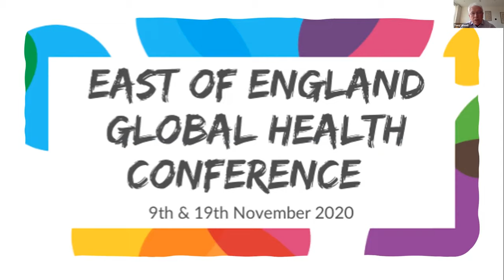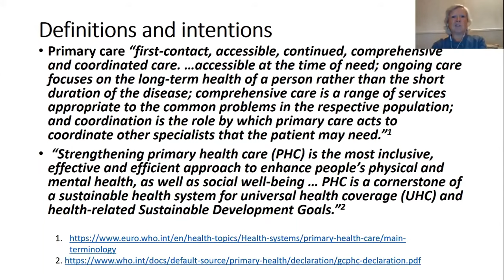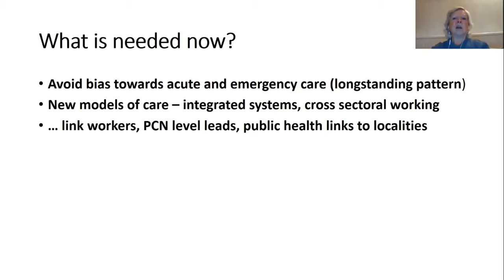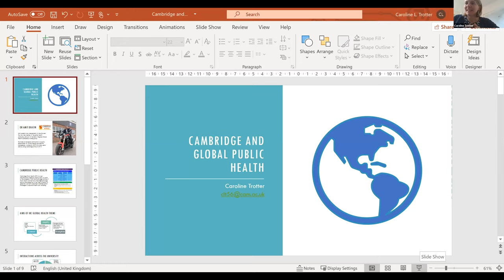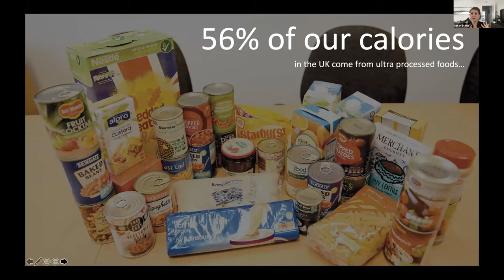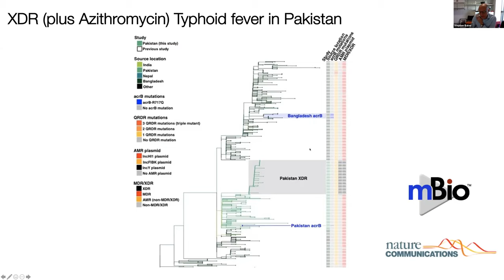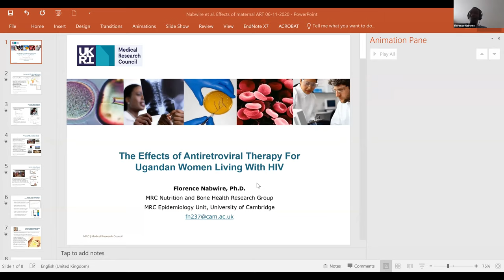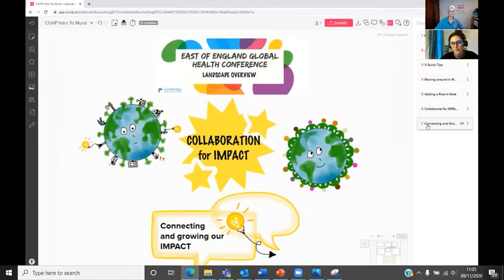Opening - East of England Global Health Conference - Public Health and Primary Care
The opening day of the East of England Global Health Conference 2020. The session is focussing on Primary Care and Public Health, and is chaired by former Chief Medical Officer for Wales, Dr Tony Jewell. Speakers include Professor Amanda Howe.